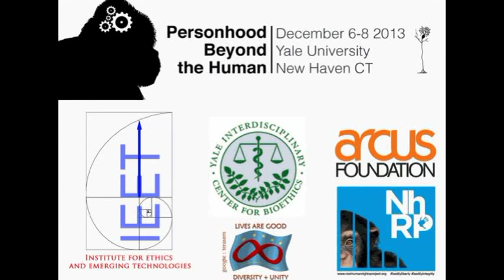Personhood Beyond the Human: Steve Fuller on Is the UN UDHR Fit For Purpose in the 21st Century?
On December 8, 2013 Steve Fuller spoke on "Is the UN Universal Declaration of Human Rights Fit For Purpose in the 21st Century?" at the Personhood Beyond the Human conference at Yale University.

Steve Fuller is Auguste Comte Professor of Social Epistemology in the Department of Sociology at the University of Warwick, UK. Originally trained in history and philosophy of science, Fuller is best known for his foundational work in the field of 'social epistemology', which is concerned with the normative grounds of organized inquiry. 'Social epistemology' is also the name of a quarterly journal that he founded in 1987 as well as the first of his twenty books. He has most recently authored a trilogy relating to the idea of a 'post-' or 'trans-' human future, all published with Palgrave Macmillan: Humanity 2.0: What It Means to Be Human Past, Present and Future (2011), Preparing for Life in Humanity 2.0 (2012) and (with Veronika Lipinska) The Proactionary Imperative: A Foundation for Transhumanism (2013).

The Personhood Beyond the Human conference was organized by the Institute for Ethics and Emerging Technologies, the Interdisciplinary Center for Bioethics at Yale University, Yale's Animal Ethics Group and Yale's Technology and Ethics Group.

Abstract: Against the backdrop of this conference, the UN Declaration definitely shows its age. However, I am less concerned with the prospect of extending human-like rights across species boundaries than with the very idea that humanity could be so clearly demarcated from other potential bearers of personhood, including not only animals but also machines. The 21st century may be a period when 'humanity' understood as a normative category is pulled in two opposing directions: one, genealogically, to extend similar rights, concerns, etc. to those with a common evolutionary past; two, teleologically, to extend similar rights, concerns, etc. to those with a common progressive future.

The former is biased towards biology, the latter towards technology. In that case, it's interesting to ask how such an intuitively clear normative conception of the human has managed to hold sway for 75 years? One sort of answer turns to the immediate historical context of the Second World War, where issues of bodily integrity and territorial sovereignty were very much in focus, which in turn helps to explain the prominence given to the concept of 'dignity' in the Declaration. However, behind this is a deeper metaphysical assumption, associated with the main philosophical spokesperson for the Declaration, the Neo-Thomist Jacques Maritain. The sui generis character of the human being is an assumption of natural law, especially in the Catholic tradition deriving from Aquinas. Arguably, within jurisprudence and moral and political thought more generally, this strand of natural law remains the intellectually most secure ground for upholding human rights.

An implicit acknowledgement of this point is the remarkable 'return to Aristotle' over the past couple of decades among broadly left-leaning philosophers who have become worried that society's value orientation is drifting away from its humanist core (e.g. Sen, Nussbaum, Sandel, Habermas). This point is worth observing at this conference because we should not assume that the intuitions surrounding the value of being human are so secure that we can simply think in terms of extending that value to non-humans. Rather, it may be that 'being human' in Maritain's sense is becoming less salient as a locus of value, which in turn would then explain the relative ease with which we extend rights, concerns, etc. to non-humans.